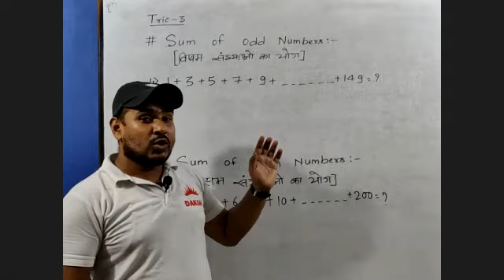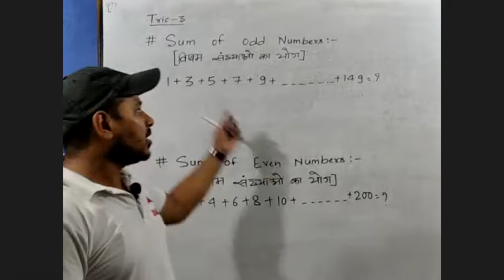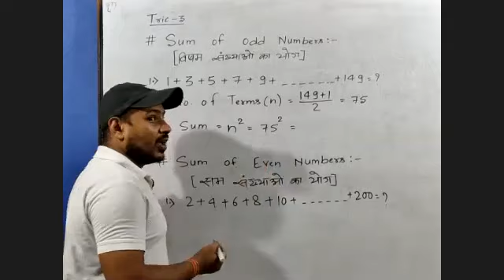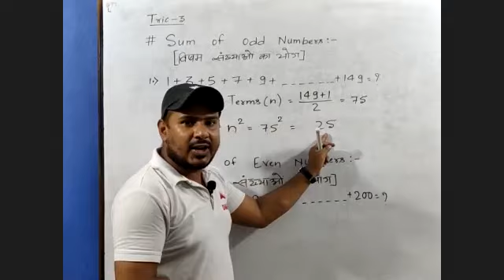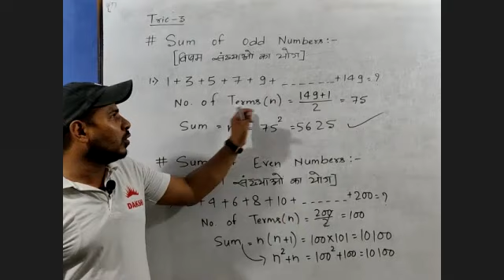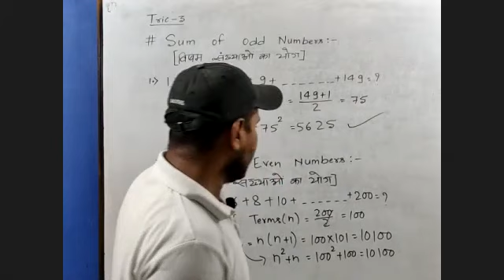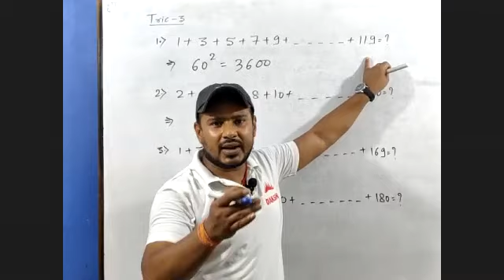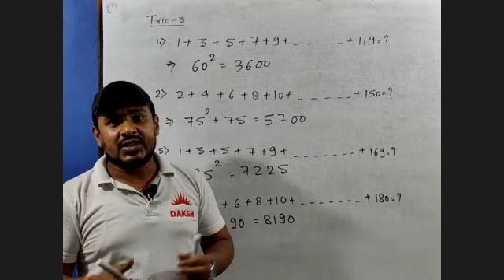Basic concept with tricky solution || trick 2 || maths magic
use ful for SSC/Banking/railway